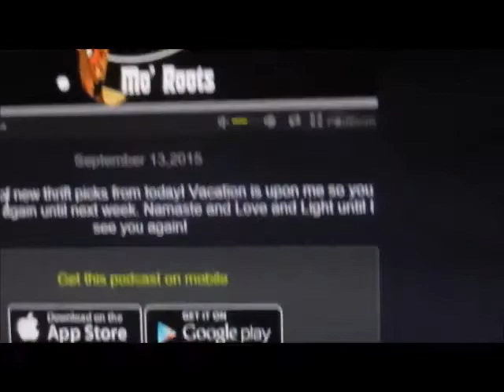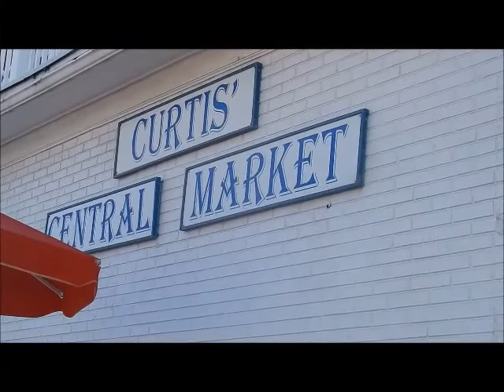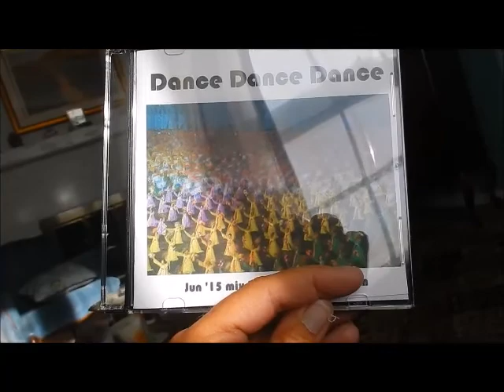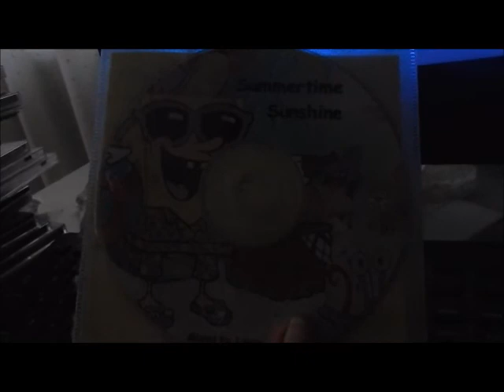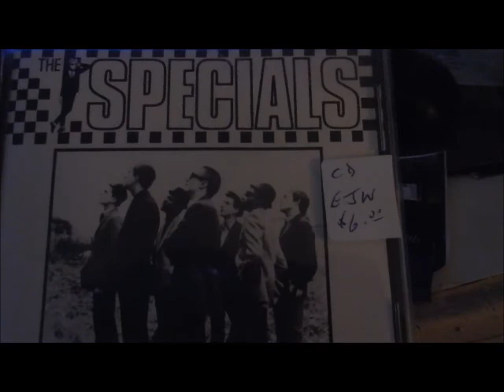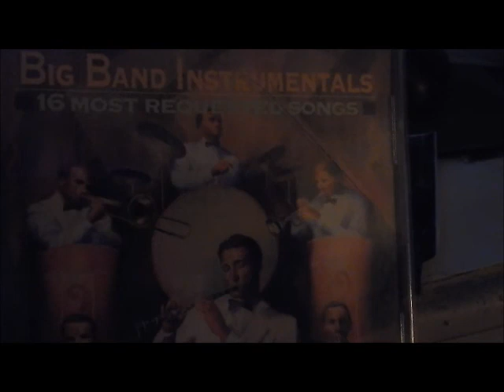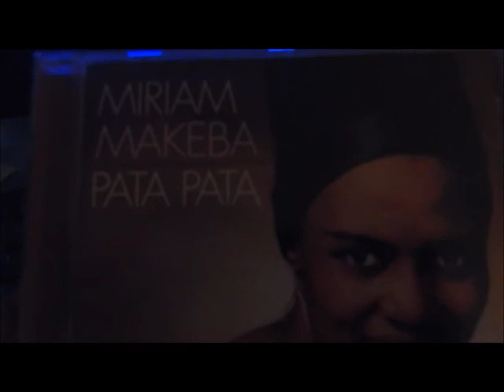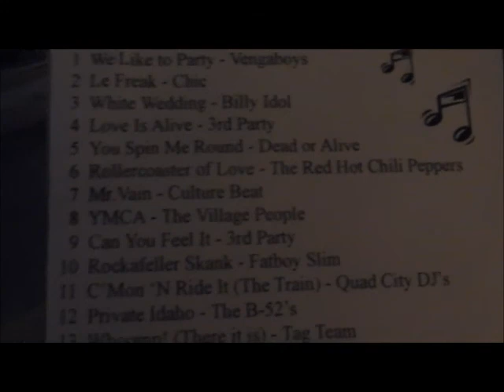Whats in the other stack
Showing another stack of CDs and other cool things